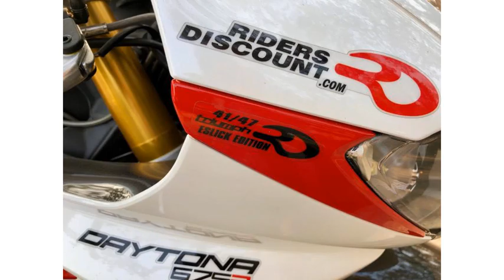1967 Triumph Bonneville TT Special Racing Flattrack XR750 Rare Collectable (photo slideshow)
1967 Triumph Bonneville TT Special Racing Flattrack XR750 Rare Collectable